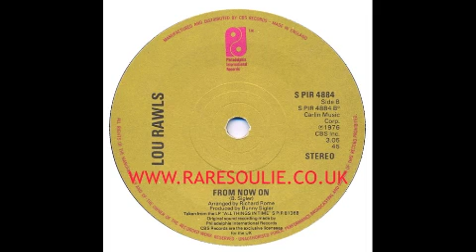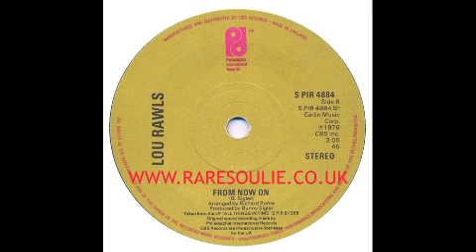Lou Rawls - From Now On - Philadelphia International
Another Great Lou Rawls Track